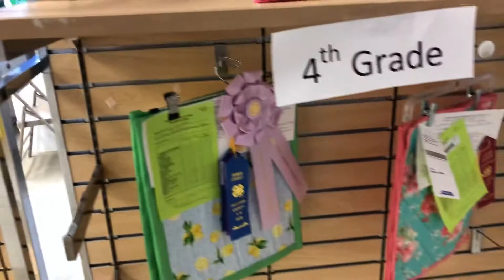Sewing-Non Wearables: Sullivan County 4-H Fair 2020